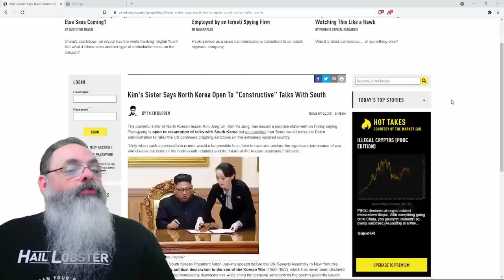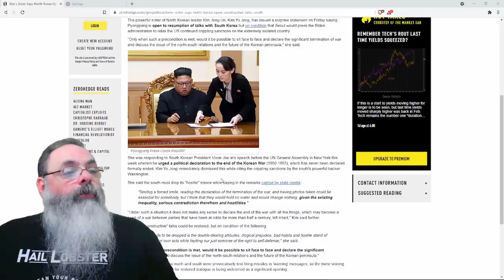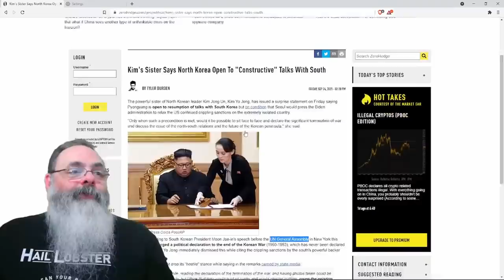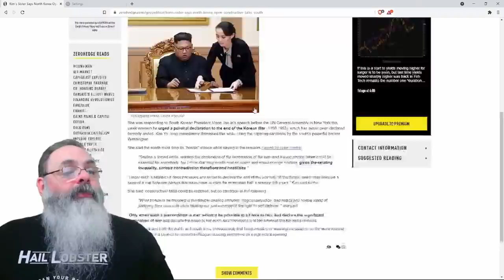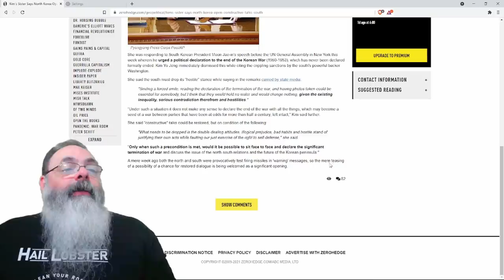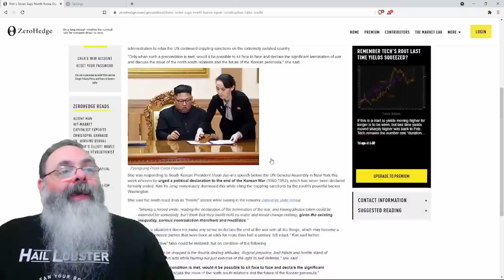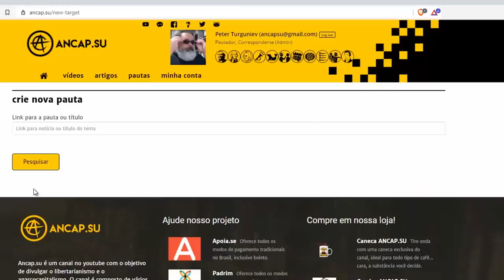Suprema Líder Kim Yo Jong diz que pode conversar com coreia do sul sobre fim da guerra